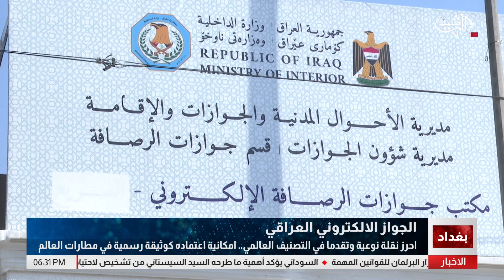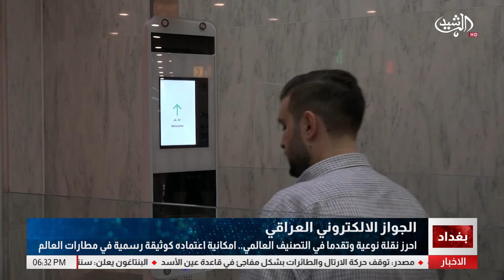الجواز الالكتروني العراقي.. امكانية اعتماده كوثيقة رسمية في مطارات العالم